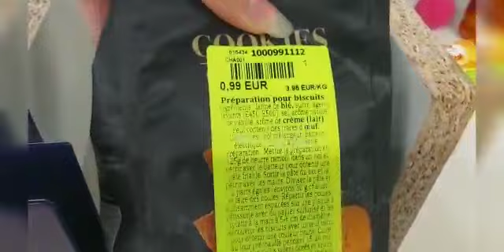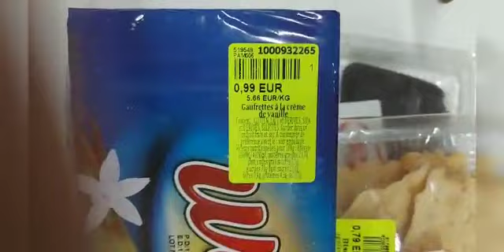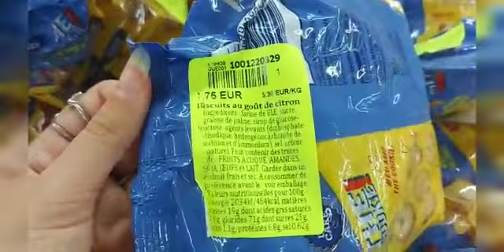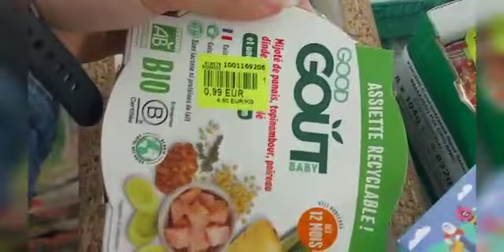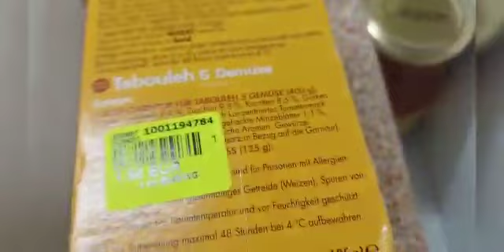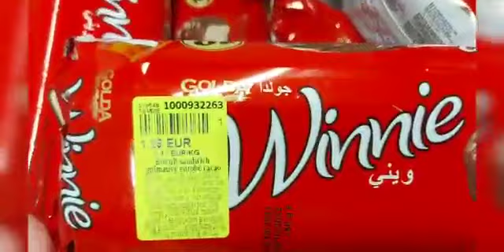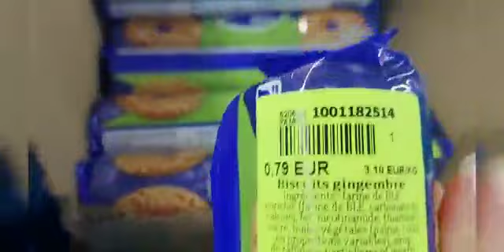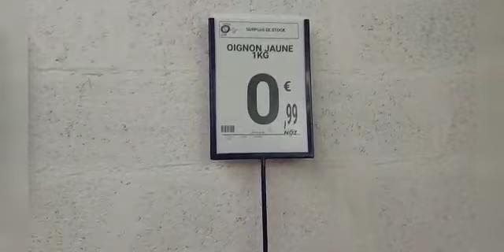NOZ GROS ARRIVAGE ALIMENTATION!!!!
retrouvez nous sur le groupe facebook
magasins discounts, on adore
pour papoter, pour des avis, pour des bons plans